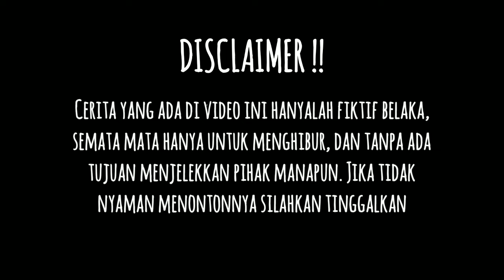Cowok Hamil Kena Santet 😱😱 | Sakura School Simulator